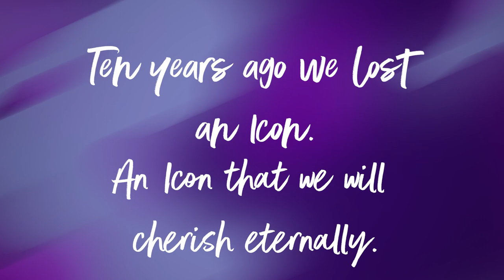Eternally Whitney: Kenny Lattimore, Claude Kelly & More Reflect On Houston's Musical Impact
Chances are your favorite singer’s favorite singer is Whitney Houston. For the most part, her voice is one of many that is undefeated. MADAMENOIRE, heard from a group of singers and songwriters who talk about their first time encountering Houston and how she’s impacted them as artists.

Watch as Kenny Lattimore, Claude Kelly, Candiace Dillard Basset and Jade Novah reflect on the life and legacy of the Grammy award-winning singer, 10 years after her tragic passing.